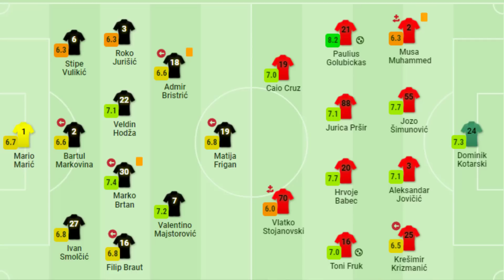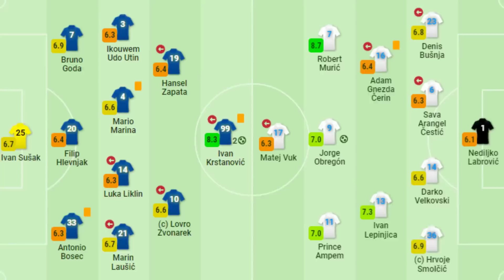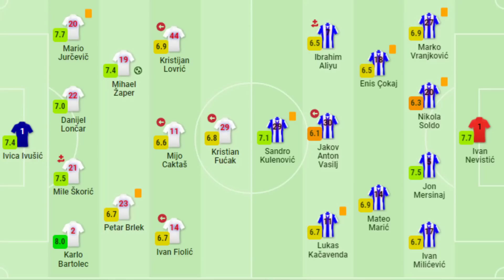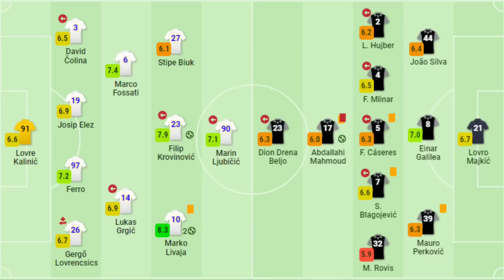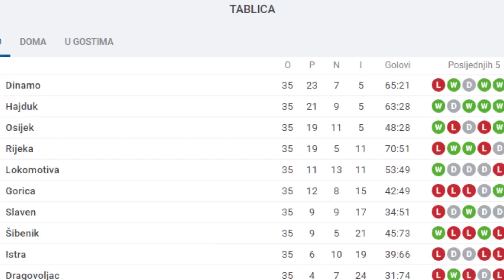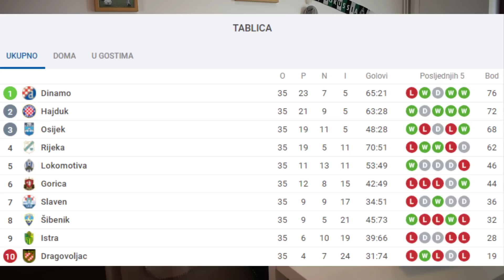🔴DINAMO PRVAK PLAVA DALMACIJA 🔴 ŠIBENIK IZDAO SVOJE? 🔴 Dinamo 2-0 Šibenik